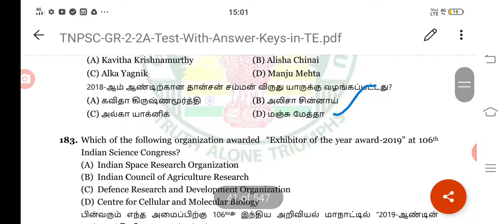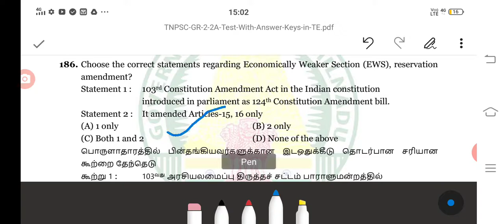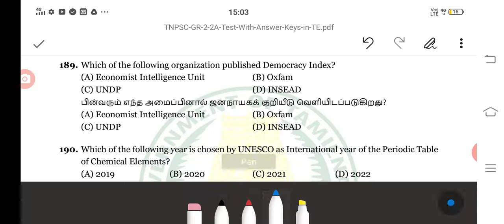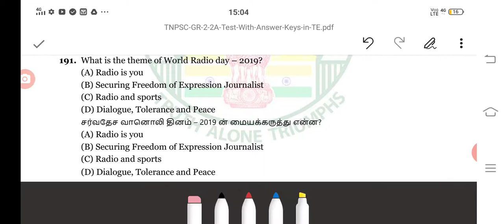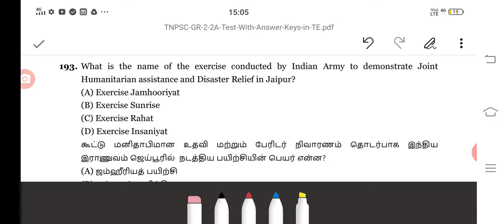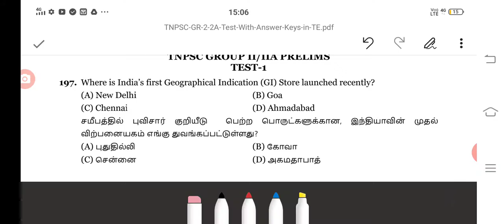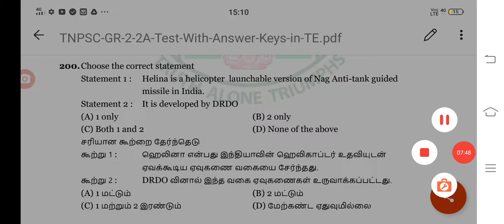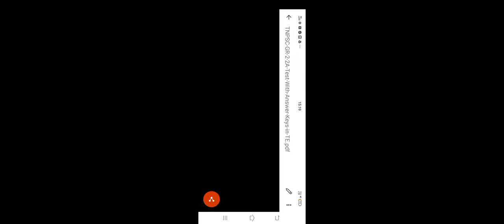Tnpsc group 2/2a prelims/ Test 1/part 10/Tnpsc group 4 New telegram link for tnpsc question model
Tnpsc group 2/2a prelims/ Test 1/part 10/Tnpsc group 4

New telegram link for general English